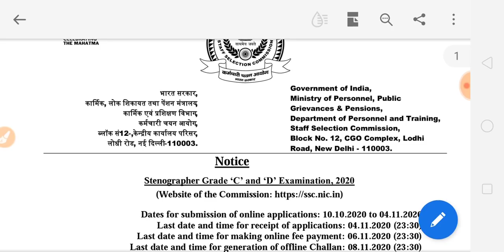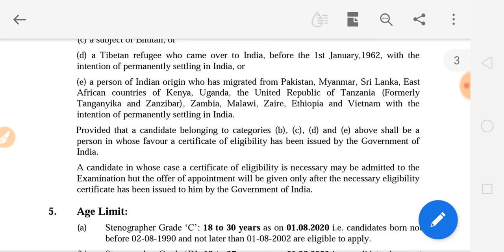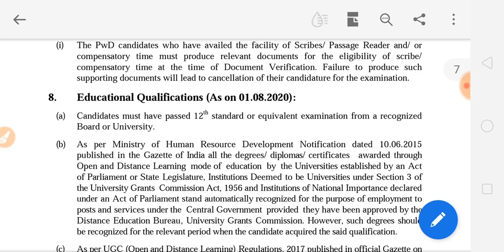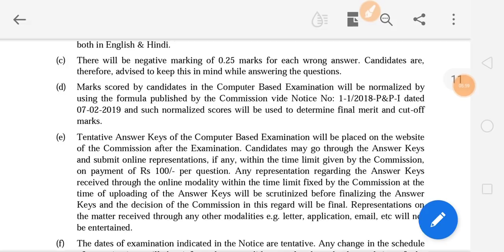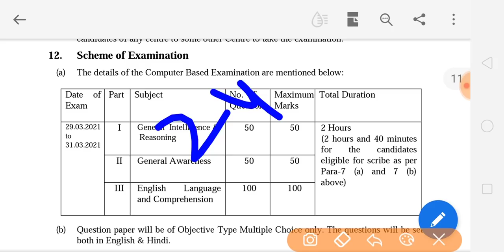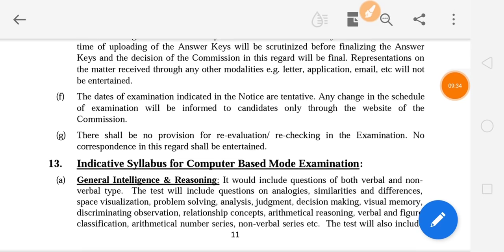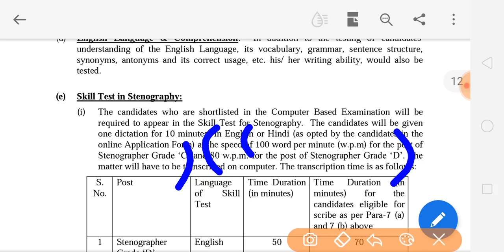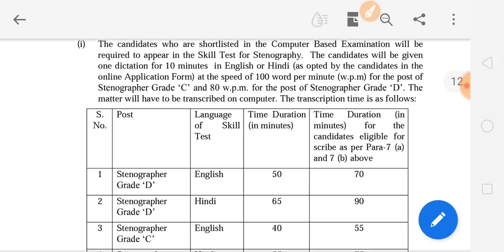सरकारी नौकरी 2020 | Government Job Notification 2020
नमस्कार दोस्तों आज के वीडियो में SSC STENOGRAPHER 2020 RECRUITMENT पर चर्चा की है

सभी पीडीएफ लेने पर आपको 20% का डिस्काउंट दिया जाएगा, पहले सभी पीडीएफ को अपनी cart में add करना है और उसके बाद पेमेंट करते समय आप coupon code - GK20 का प्रयोग करें
नीचे दिए गए लिंक से आप सभी पीडीएफ ले सकते हैं

विषयवार पीडीएफ लेने के लिए नीचे दिए गए लिंक पर क्लिक करें